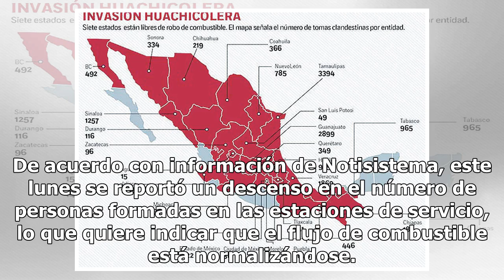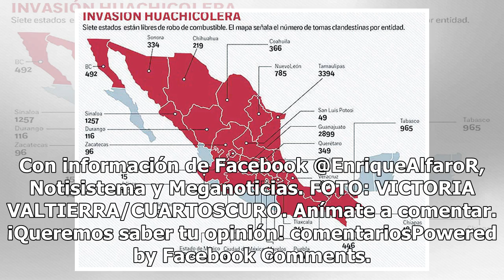Suministro de combustible se normaliza en Zona Metropolitana de Guadalajara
El gobernador de Jalisco, Enrique Alfaro, aseguró que la Zona Metropolitana de Guadalajara (ZMG) ya cuenta con una mejora notable en el suministro de combustible. Luego de que la ZMG estuviera más de 20 días sin el suficiente hidrocarburo para la vida cotidiana, Enrique Alfaro mencionó que poco a po...